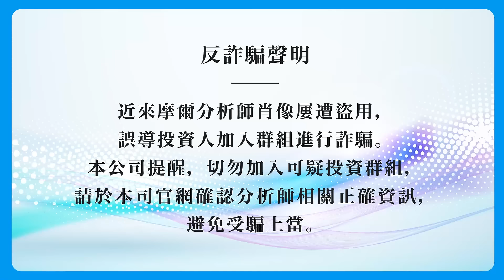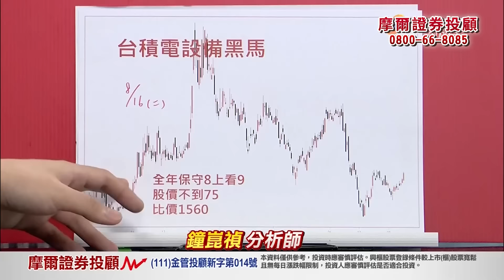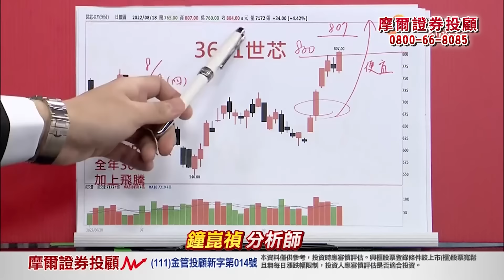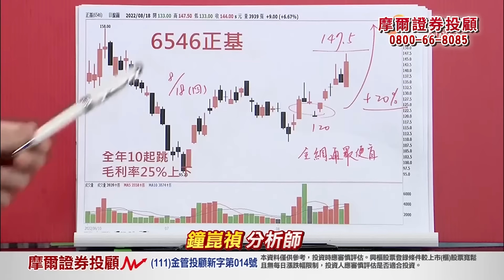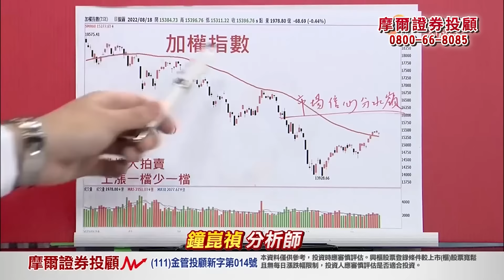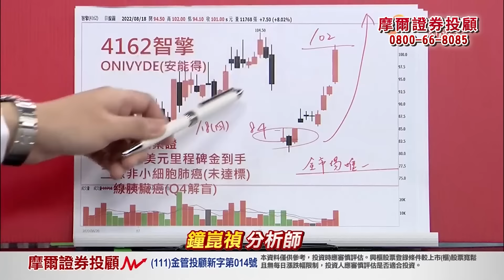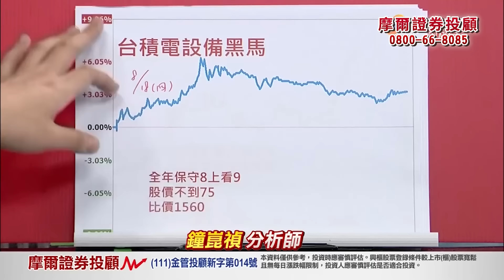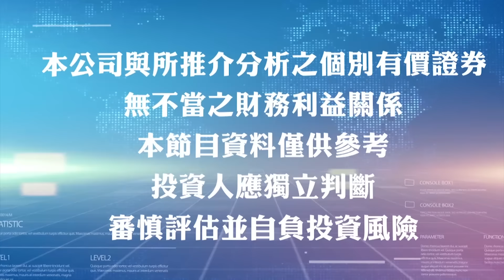2022.08.18【個股跳樓大拍賣 勝率高達9.9成 ［全年35上看40股價3開頭］ 想不贏都很難】真投資 鐘崑禎分析師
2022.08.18【個股跳樓大拍賣 勝率高達9.9成 ［全年35上看40股價3開頭］ 想不贏都很難】真投資 鐘崑禎分析師

當前台股
一大堆股票
都是跳樓大拍賣
只要股價低於基本價值
一定漲
早晚都要漲

因為
法人不是傻子
大戶中實戶更不是傻子
沒理由放著便宜不撿

【6546正基】
上週公開操作
全網通最便宜一檔
今天直逼漲停⊕
120-147
獲利又是＋２０％

【台積電設備黑馬】
週一公開操作
[全年保守8上看9股價7]
比價中砂
三天前還在70出頭
今天股價已經近85元

至於生技
到底是真懂還是假懂
看（８／４）分析
高下立判
全世界全市場
我是唯一一個
【4162智擎】
在8/4當天
跳空無量跌停鎖死
公開預告
這是絕佳買點

股票跳樓大拍賣
上漲一檔少一檔
即刻來電
或私訊詢問

精準的預測
一定要免費加入
Telegram搜尋：【@we178】鐘崑禎分析師